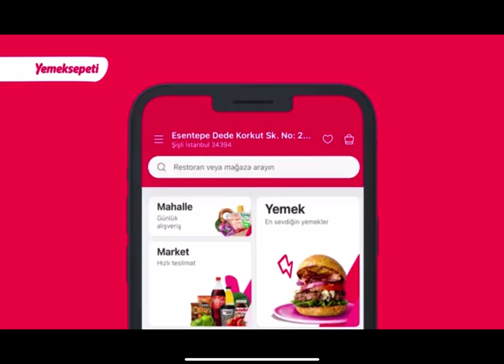Bowmaster that was close 😅